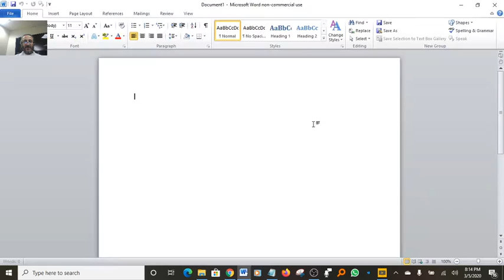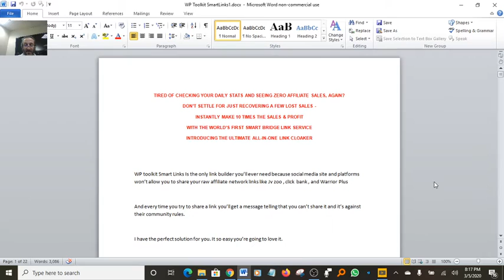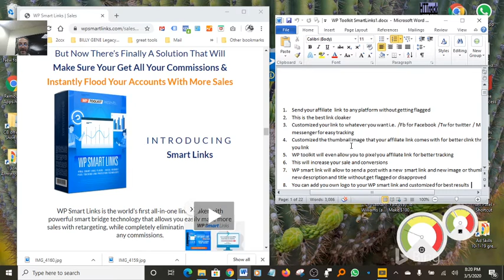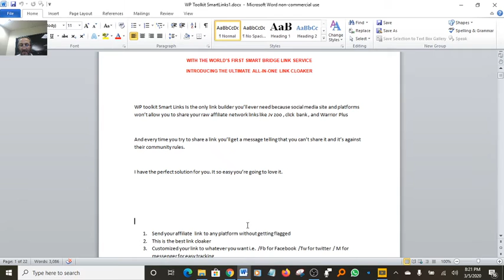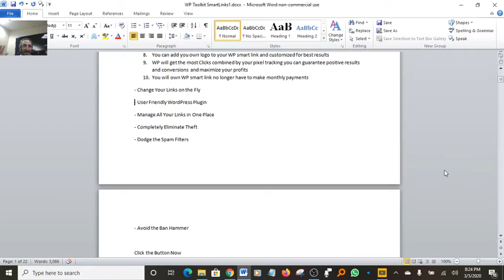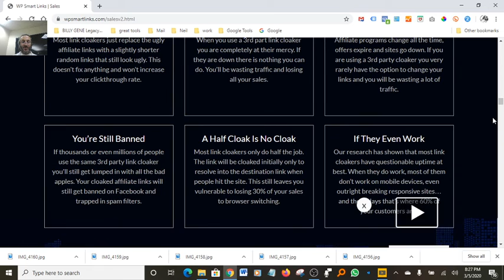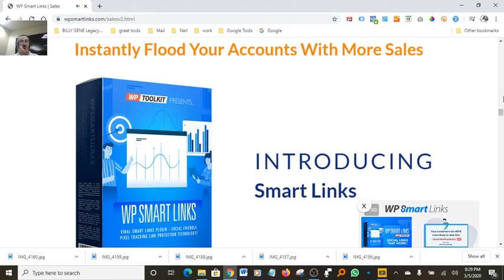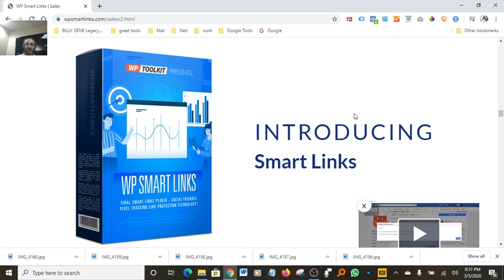WP Toolkit SmartLinks review the best link cloaker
the best link Cloaker

wp toolkit smartlinks
wp smartlinks
wp smartlinks review
wp smartlinks reviews
wp smartlinks demo
buy wp smartlinks
wp smartlinks plugin
wp toolkit: smartlinks
wp toolkit smartlinks review
wp smart links
wp smart link
wpsmartlink
wpsmartlinks
smart links review
smart links reviews
wp smart links demo
wp smart link demo
wp smartlinks oto
wp smartlinks bonus
wp smartlinks bonuses
wp smartlinks review and bonuses
smartlinks
wp toolkit smartlinks
wp smartlinks
wp smartlinks review
wp smartlinks reviews
wp smartlinks demo
buy wp smartlinks
wp smartlinks plugin
wp toolkit: smartlinks
wp smart links
wp smart link
wpsmartlink
wpsmartlinks
smart links review
smart links reviews
wp smartlinks oto
wp smartlinks bonus
wp smartlinks bonuses
smartlinks
link cloaker for facebook
clickbank link cloaker
url shortener cloaker
pretty links
pretty links pro license
link masking
link shortener
petty link login
how to hide original url
clickgum
how to send a disguised link
https short1 link ytxuj9
pretty links free vs pro
petty link sign in
how does pretty links work
pretty links features
pretty links subscription
petty link review
cloaking software for adwords
pretty link lite
adwords cloaking service
personal plan short cm
url masking free
how to disguise a link as something else
linkscloaking
short cm login
benefits of link cloaking
linktrackr
cloakerly
genius link
dropbox url shortener
custom url shortener
link shortener